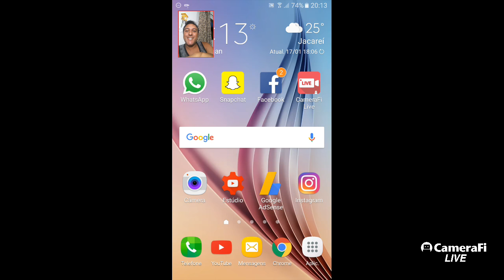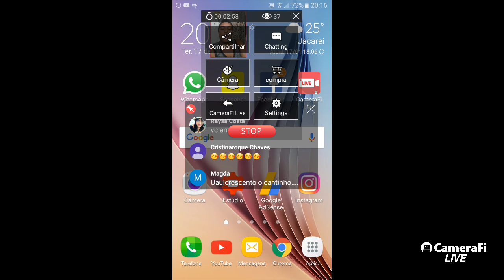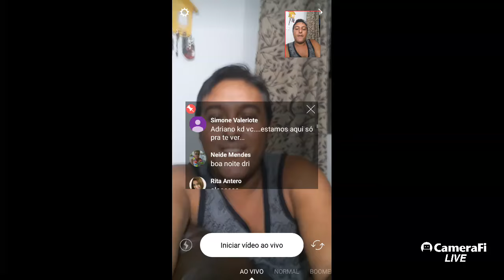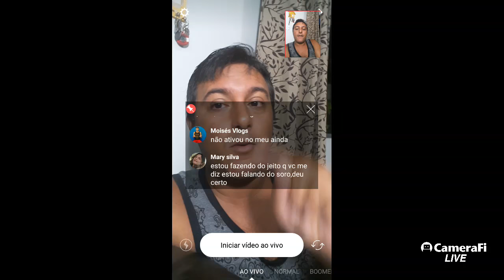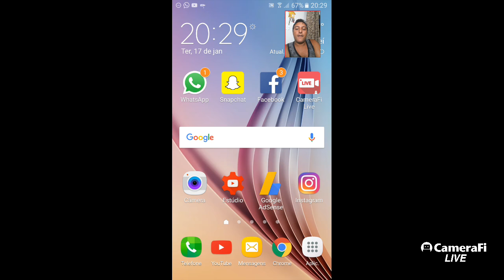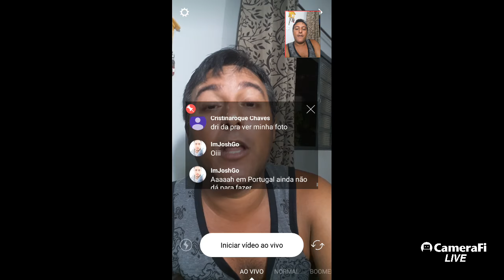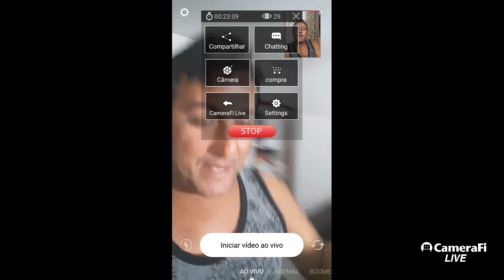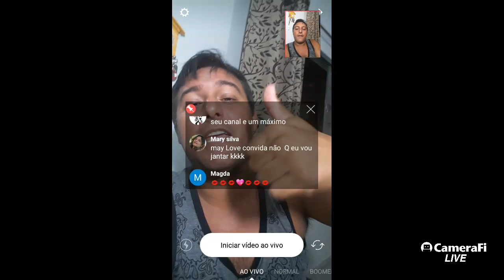Ao Vivo - Novidade Liberado Live no Instagram no Brasil para Android e IOS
PÁGINA NO FACEBOOK:
MEU SNAP CHAT: driflan5
Instagram do canal: @dri_cantinho_da_amizade